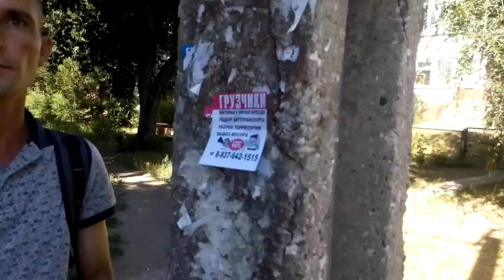10.08.2017г.Профилактика незаконной расклейки объявлений.